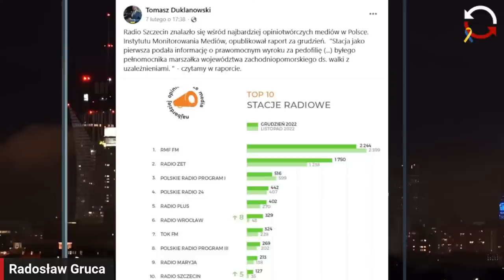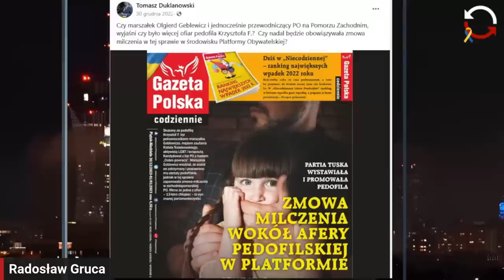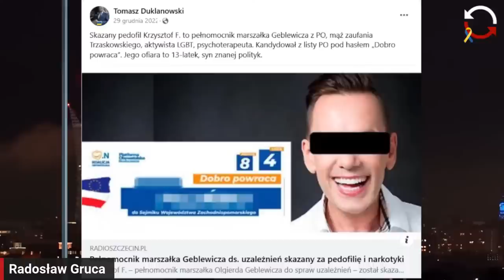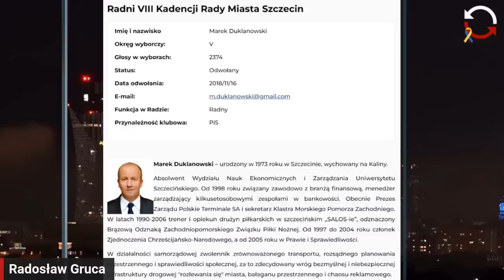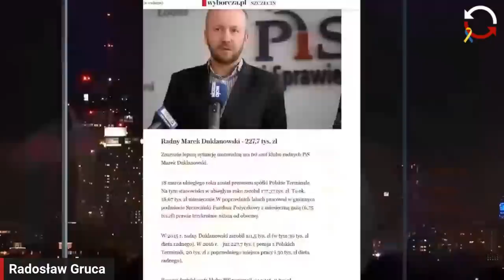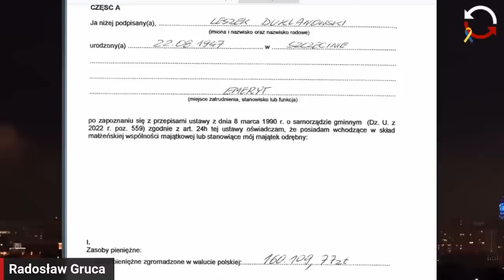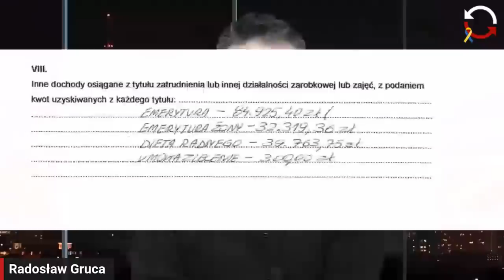Polityczna Mafia - Radosław Gruca - 8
12:33 Krzysztof Izdebski o NCBIR
1:05:00 o Komisji sejmowej w sprawie Komendanta Szymczyka
1:24:48 Tomasz Duklanowski ujawnił tożsamość molestowanego dziecka

Mija miesiąc od ujawnienia podejrzanych dotacji Narodowego Centrum Badań i Rozwoju przez dziennikarzy śledczych Radia ZET, a Radosław Gruca przypomina, że wokół dotacji unijnych na innowacje skandale wybuchały już wcześniej. Raz można się pomylić, ale jak nazwać tych, którzy nie wyciągają wniosków i "mylą się" dalej? Na rozwój i innowacje Polska otrzymywała miliardy, ale trudno by było przeciętnemu Polakowi wskazać, co konkretnego wynalazły lub opatentowały podmioty uzyskujące dotacje. Łatwiej byłoby wskazać rodziny i kręgi znajomych, którzy dostali miliony, a związków ze Zjednoczoną Prawicą nie mogą się wyprzeć. Jak to możliwe, że po skandalach z ministrem zdrowia Łukaszem Szumowskim i jego bratem dziś miliony miały trafiać na badania i rozwój ludzi powiązanych z Partią Republikańską? O tym wszystkim będziemy dziś rozmawiać z Krzysztofem Izdebskim, prawnikiem związanym z Fundacją Batorego i ekspertem w zakresie transparentności. Zapraszamy!